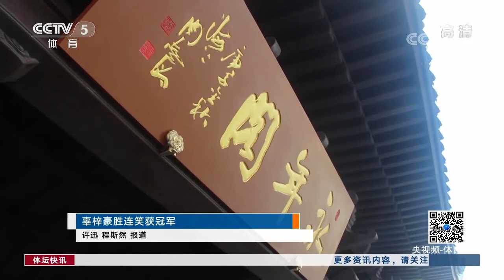棋牌CCTV电视快棋赛辜梓豪胜连笑获冠军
棋海浪花